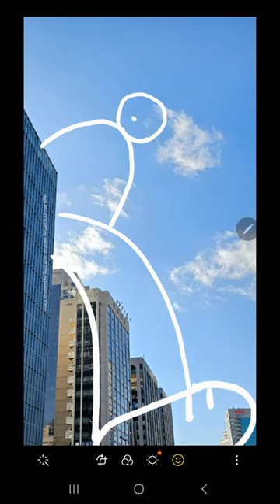Galaxy S23 Ultra: S Pen Drawing | Samsung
When the S Pen gives you unlimited ways to create, it’s easy to SharetheEpic withGalaxy.